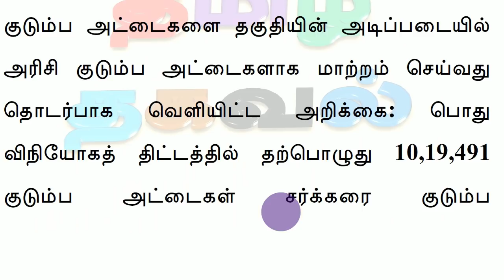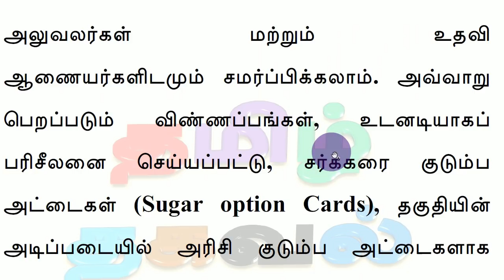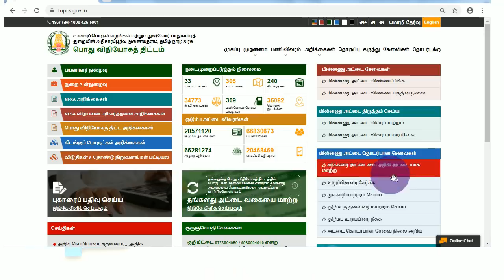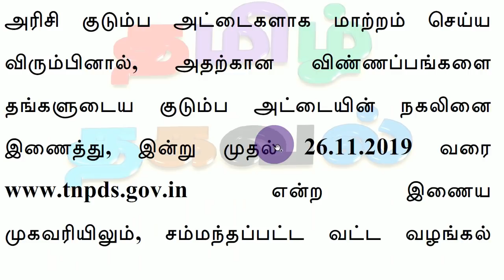ரேஷன் அட்டை மாற்றும் திட்டம்! Online மூலம் விண்ணப்பிக்கலாம் கடைசி தேதி என்ன?